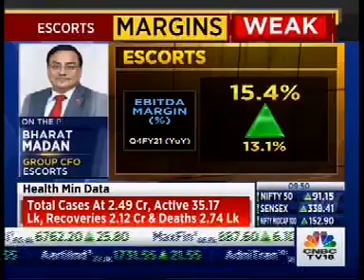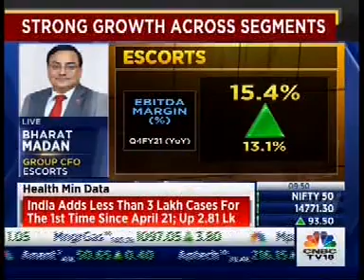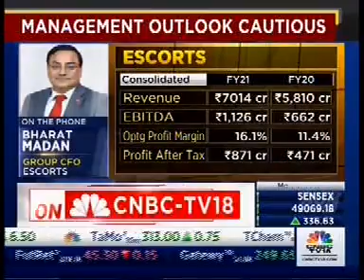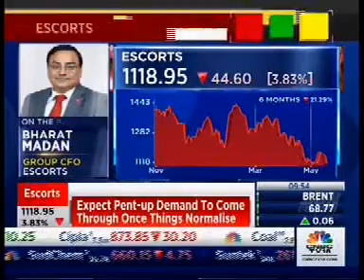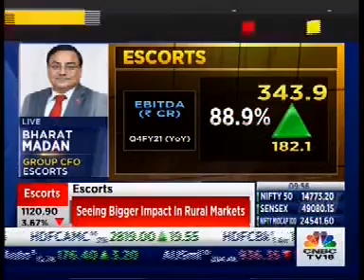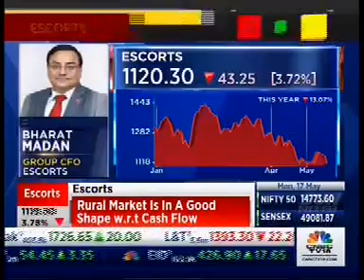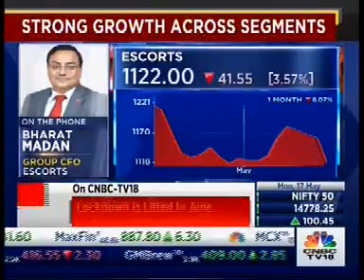Group CFO Mr Bharat Madan interacts with CNBC TV 18 on Q4 results. FY21